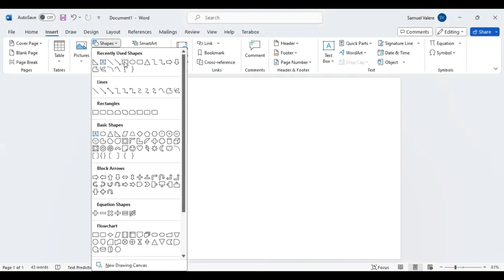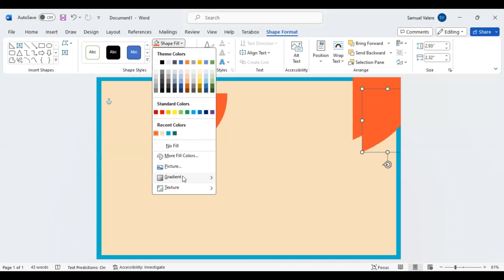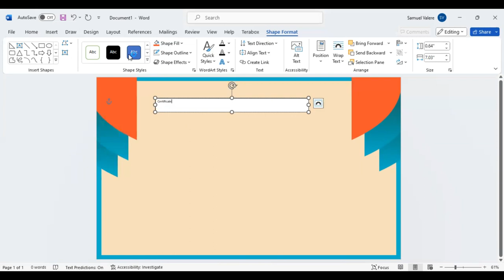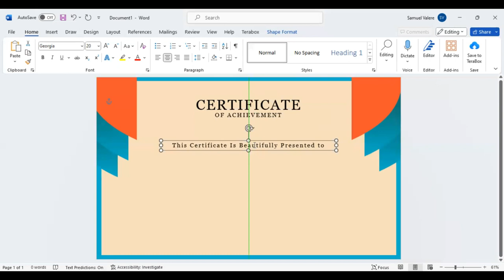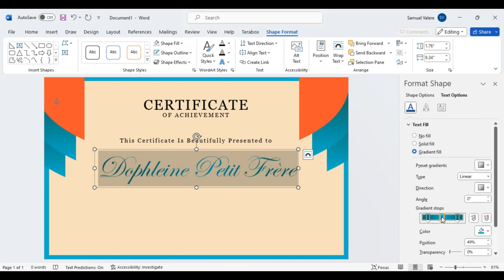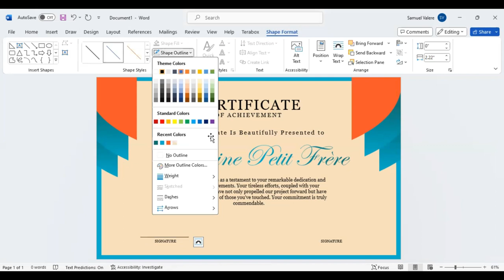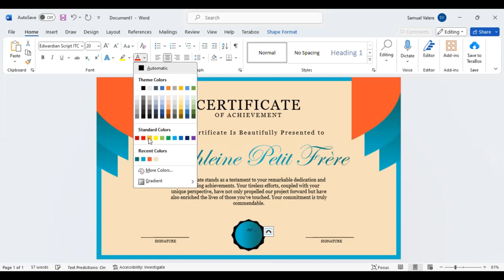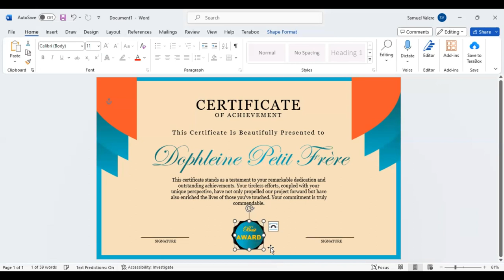Certificate of Achievement in MS Word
Learn how to design certificates with a personal touch in MS Word, making recipients feel truly valued and appreciated.